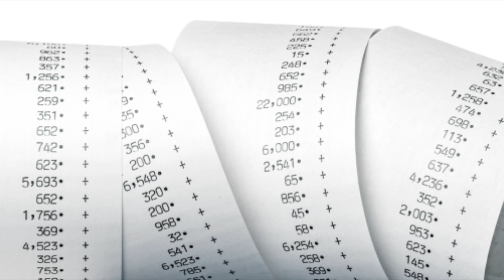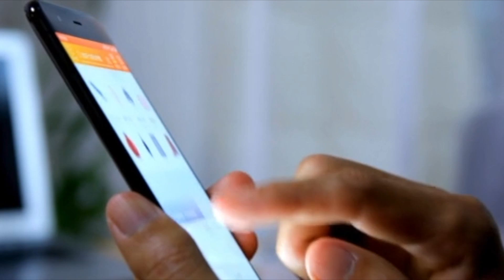Compra Compra - By ellemme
Questo brano di Ellemme (Lucio Starita & Mauro Becattini) è un po’ ironico (soprattutto auto-ironico!): è dedicato al consumismo e alla funzione che, pian piano, questo ha assunto nella sostituzione di una certa ritualità abitudinaria. Detto in poche parole… se una volta il rito domenicale era la Messa… oggi analoga funzione è svolta dallo shopping. Con qualche riferimento al senso di vuoto che, spesso, questa pratica compulsiva genera in tutti noi, nessuno escluso…!